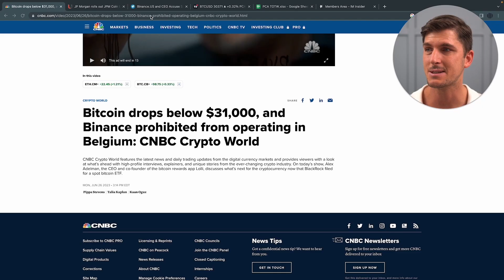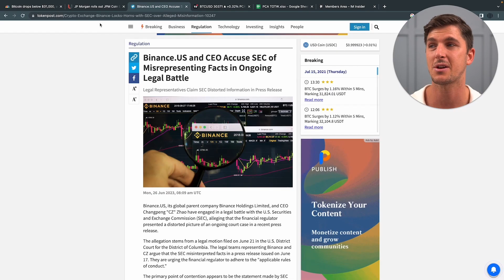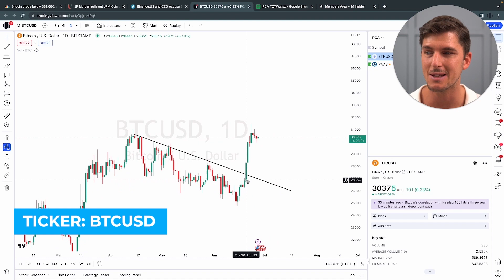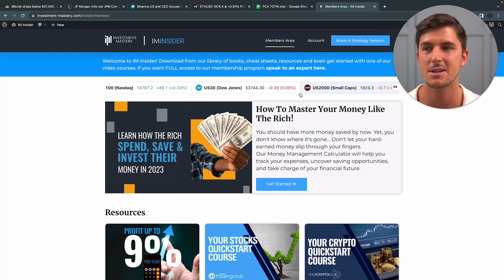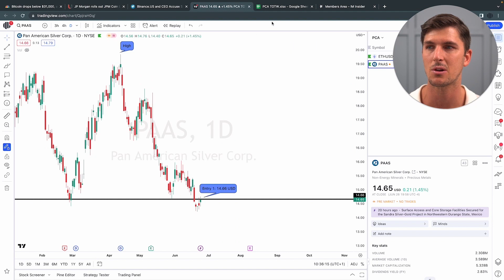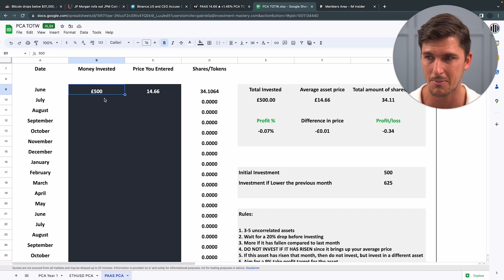JPMorgan Makes Instant Cross-Border Payments a Reality! | Trades Of The Week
👉 Join IM Insider for Instant Access to the Price Cost Averaging (PCA) Strategy

JP Morgan's launch of JPM Coin for Eurozone blockchain payments and Siemens becoming the first user added to the positive sentiment. However, regulatory troubles loomed as the SEC accused Binance of money laundering, resulting in a ban in Belgium. Amidst the turmoil, investors are advised to secure their funds in wallets. Overall, the week presented thrilling opportunities and challenges, underscoring the dynamic nature of the investment landscape.

📈 Finding The Next BIG Stock & Crypto Just Got Easy!

IM Insider is dedicated to providing you with all the invaluable intel you need to get started with Trading and Investing in BOTH Stocks and Cryptos! 💪 All IM Insider subscribers receive exclusive access to our Member’s area which means you are privy to a diverse collection of Investment Mastery wonders, such as training videos, books, guides, cheat sheets and more!

⛓️ 🔗 Useful Links 🔗 ⛓️

Find out how much your money will grow over time if you invest it and re-invest your profits every year with our FREE compounding calculator

Learn how to Trade and Invest and change your financial future in just 20 minutes a day by downloading our 'The Lunchtime Trader' book 📘 for FREE! (Price on Amazon £9.97) Claim yours here for FREE

When it comes to growing your wealth, one thing is for certain... uncertainty.

That is why there is no better time than now to start taking control, investing in your financial education and learning how to make your money work harder for you.

We offer simple, easy and effective online trading and investment training for individuals of all experience levels. And with technology at our fingertips, there's no need to waste time and money on in-person sessions. All our core material is easily accessible from the comfort of your own home.

Since 2004, we've trained over 50,000 people across 128 countries and educated more than 2,700 clients annually in some of the world's leading financial cities, like London, Frankfurt, and Stockholm. That's why we're considered world leaders in trading and investment education.

Our team is dedicated to your individual success, and we go above and beyond to enhance your learning experience through 1-on-1 strategy sessions and weekly Q&A.

And let's not forget that 80% of successful trading and investment is all in the mindset. We ensure our clients know how to overcome limiting beliefs and lack of accountability that often stand in the way of growing wealth.

This approach sets us apart from the rest and is why our clients see such life-changing results. Don't wait. Take control of your financial future with us today.

All investment carries risk. Please note we are an education platform and, therefore, do not give any personal or financial advice.